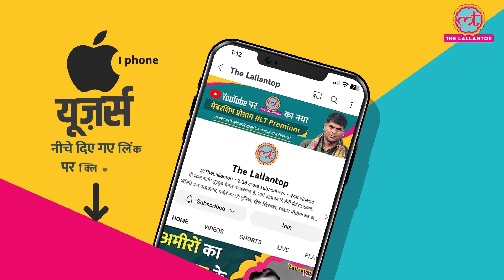Ayushmann Khurrana ने Dil Dil Pakistan के बाद जो गाया, उसे सुन लिया होता तो हंगामा नहीं होता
Ayushmann Khurrana has been trending continuously for the last two-three days. An old clip of his has suddenly gone viral. Ayushmann is singing the song Dil Dil Pakistan in the viral clip.Although this video is not from now. Rather it is six years old. Watch video to know more.